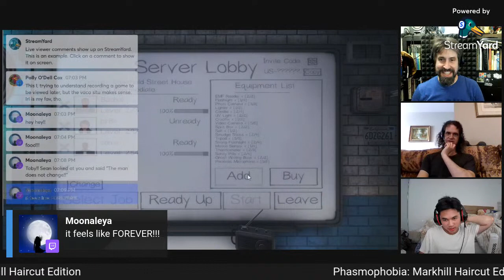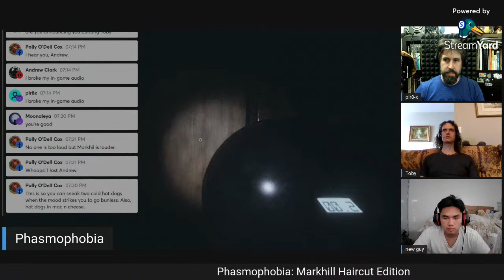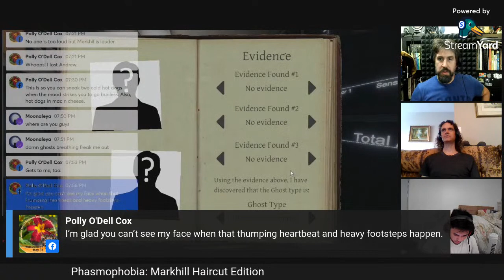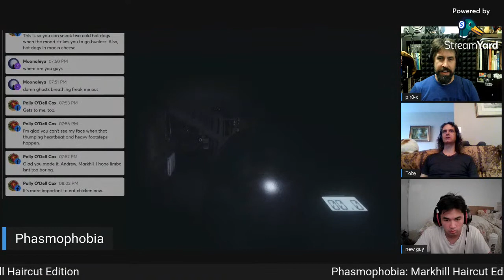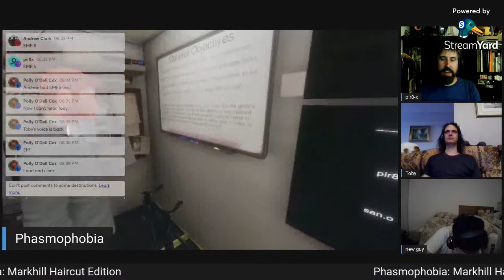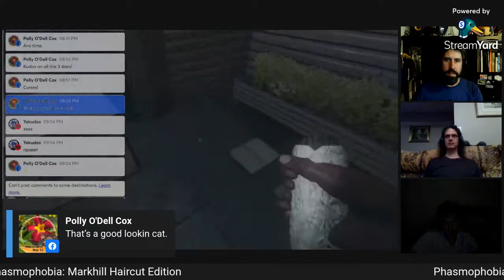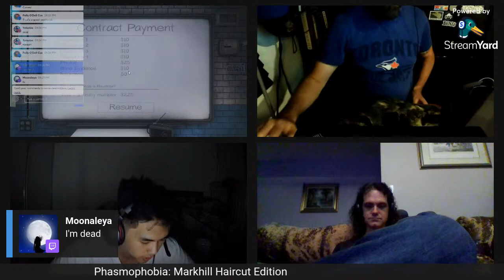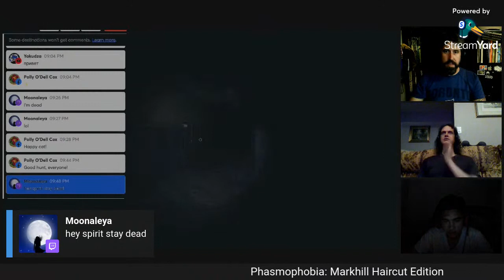Phasmophobia: Markhill's New Haircut Edition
...or is it a doppleganger?